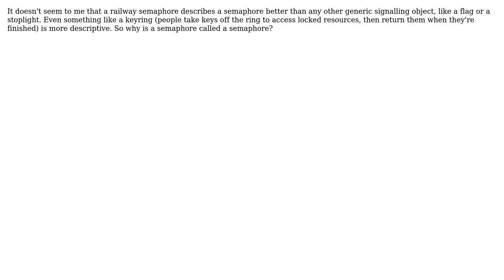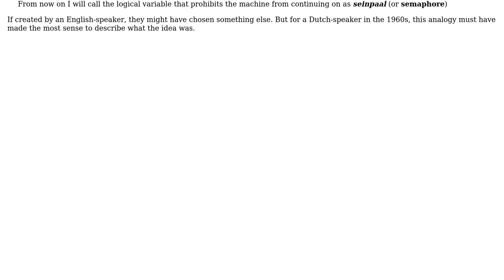Software Engineering: Why is a semaphore called a semaphore?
With thanks & praise to God, and with thanks to the many people who have made this project possible! | Content (except music & images) licensed under CC BY-SA | Music | Images & others | With thanks to user Rowan Freeman user gnat user eyqs and the Stack Exchange Network Trademarks are property of their respective owners. You are responsible for your own actions.